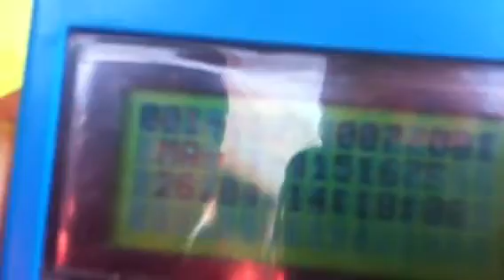دبار سقيم من الأبطال الأوائل المعلنين عن الحمام في مسابقة الطاح عن الجمعية الحداوية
Montagi belaid